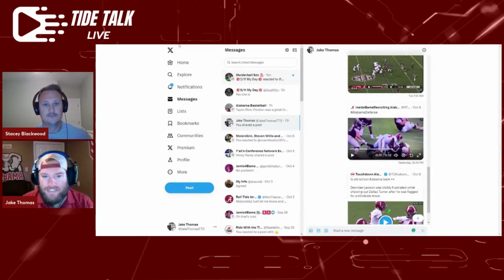Alabama Football, Nick Saban: Alabama vs. Arkansas Preview and Prediction Show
Stacey and Jake break down the SEC matchup between Alabama and Arkansas!

Jump in the comments and give us your thoughts!